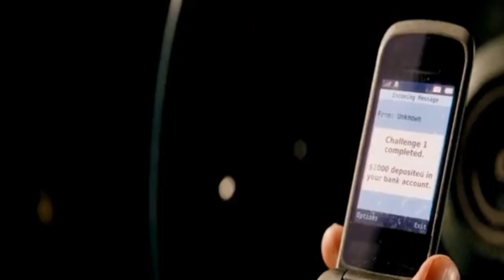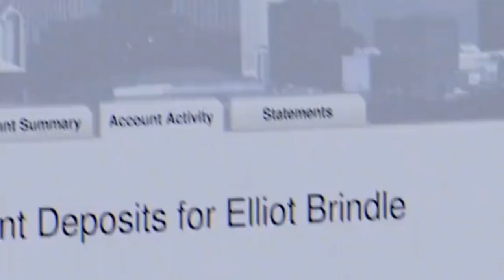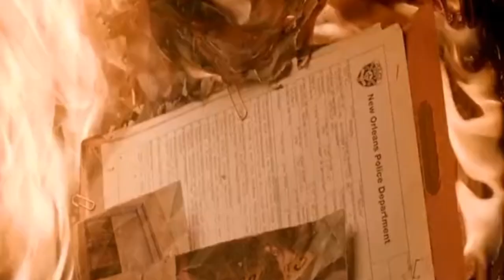Strange Things Started The moment He Accepted A Deal With The Devil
Strange Thing Happened - When He Accepted The Deal With The Devil